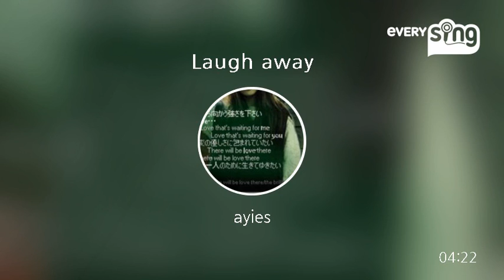[everysing] Laugh away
Singer : ayies
Title : Laugh away

everysing APPLICATION

▶ Features ◀